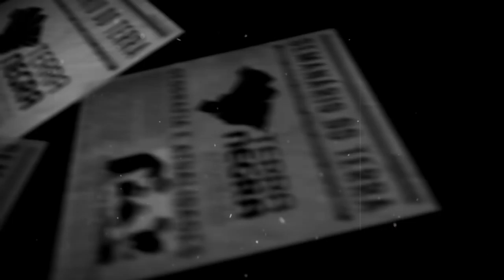AH, o AMOR... TRUMP + MACRON! - Semanário T2018.ABR [#10.1] | Terra Negra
TERRA NEGRA

CANELADAS
Turma Administração 2015 nos chamou a atenção:
Theresa May, não Theresa Meyer
Partido Democrata Cristão, não partido Social Democrata
República da Irlanda, não Irlanda do Sul
Ciro Gomes e Mamãe Falei:
DESTAQUE
Trump recebe Macron na Casa Branca e chama acordo nuclear com Irã de 'desastre'
Presidente francês é o primeiro a ser recebido por Donald Trump em visita oficial de Estado.
O presidente dos Estados Unidos, Donald Trump, recebeu nesta terça-feira (24) no Salão Oval da Casa Branca seu colega da França, Emmanuel Macron, e aproveitou a oportunidade para criticar com firmeza o acordo nuclear com o Irã.
"Todos conhecem a minha posição sobre o acordo com o Irã. É um acordo horrível. É um desastre", afirmou Trump
Trump agradeceu a Macron por sua "firme colaboração" na recente operação militar na Síria

Os presidentes dos EUA e da França, Donald Trump e Emmanuel Macron, plantam árvore de carvalho em jardim da Casa Branca. A muda, um presente de Macron a Trump, provém do local no norte da França (bosque de Belleau,) onde foi travada uma batalha da Primeira Guerra Mundial, na qual morreram 2.000 soldados americanos em 1918 (mais de 9000 soldados no total).

Foi a primeira visita de estado em 15 meses de mandato de Trump. Isso inclui jantares, discurso ao congresso e saudações militares.
Há um ano do jantar íntimo no segundo andar da Torre Eiffel, Trump e Melania receberão Brigitte e Macron em um jantar privado em Mount Vernon, a histórica residência de George Washington ao sul da capital, no estado da Virgínia. (não se esquecer do envolvimento francês a partir de sua marinha, no contexto de independência dos EUA! Foram muito importantes para George Washington)
No primeiro jantar, também na Casa Branca, não faltaram pequenos detalhes de homenagem a França, incluindo nos próprios pratos servidos. A ementa abriu com queijo de cabra, tendo cordeiro como prato principal, e fechou com tarte de nectarina e gelado de crème fraîche nas sobremesas. Pelo meio, vinhos das castas chardonnay e pinot noir.
Falarão a respeito de:
Acordo nuclear com o Irã
Em pronunciamento o secretário-geral da ONU, António Guterres, defendeu o acordo nuclear com o Irã, descrito como um marco “muito importante para avançar a paz e a segurança global”.
Situação na Síria
Relação comercial entre EUA e União Europeia (UE).